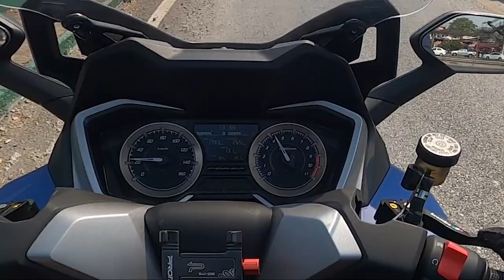TRACTION CONTROL SYSTEM | FORZA350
ระบบควบคุมการยึดเกาะ ระบบนี้มีหน้าที่ป้องกันล้อหมุนฟรีหรือลื่นไถลในขณะออกตัว หรือเลี้ยวโค้ง ในสภาพผิดถนนลื่น